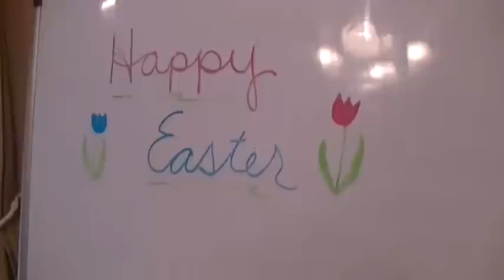Carver Family Easter 2012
Each year, on Easter morning,  the kids look for their Easter baskets that are hidden on the main floor of our house.  They have a lot of fun hunting for their particular basket.